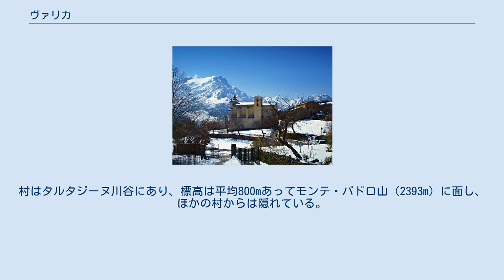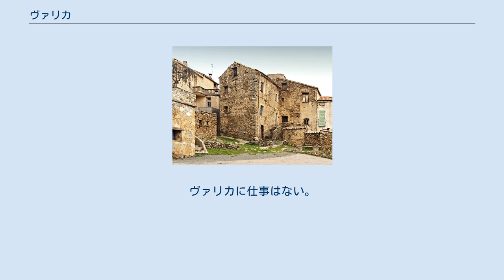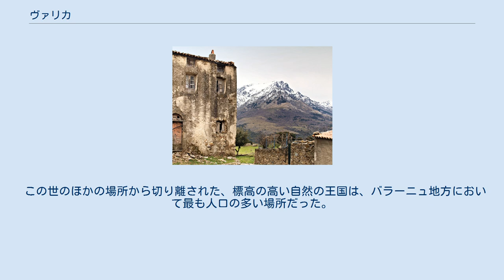ヴァリカ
オート＝コルス県のコミューン
村のパノラマ ヴァリカ （Vallica）は、フランス、コルス地方公共団体、オート＝コルス県のコミューン。
 ヴァリカは、ピオジョラ、モーゾレオ、オルミ＝カッペラとともに構成するジュサニ地方（バラーニュを構成する地方）の一部である。
この4つのコミューン全てが、コルス地域圏自然公園の一部である。
 14世紀初頭、ヴァリカはジュサニのピエーヴ（fr、離村にあって洗礼堂を備えた教会が統率する、宗教的・行政的な区画）の一部であった。
 ヴァリカは、島の南西2/3を覆う、3つの岩群で構成される、『コルシカ西部結晶岩』とも呼ばれる古いヘルシニア造山運動時代の地形に属する。
村はタルタジーヌ川谷にあり、標高は平均800mあってモンテ・パドロ山（2393m）に面し、ほかの村からは隠れている。
 ヴァリカに通じる道路は、ジュサニ地方の3つのコミューンに伸びる県道963号線である。
観光センターである鉄道駅や港、空港といったインフラから遠く、ヴァリカには公共交通機関がない。
最寄りの鉄道駅は19km離れたパラスカ駅である。
 中世の集合住宅は、ジュサニ地方のほかの村と同じく、南側を向いて建てられている。
荒廃して廃墟となった住居は数多く、地元の石や基礎構造、建具のない開口部がむき出しになっている。
一部の住居のファサードには建設された年月が刻まれている。
そのほかは改装済みである。
ヴァリカに仕事はない。
自治体は、近年改装された村の集合住宅を管理している。
 村の中心部にある古いパン窯は、わずか40人ほどの住民が暮らすコミューン最後の社会的な集合場所である。
 この世のほかの場所から切り離された、標高の高い自然の王国は、バラーニュ地方において最も人口の多い場所だった。
ヴァリカにはいまも、タルタジーヌ川に架かるローマ時代の橋を含め、古いローマ時代の占領の痕跡が残っている。
ジュサニ地方は、外からの侵入があれば松明で互いに交信する鎖状の監視塔によって保護されていた。
監視塔の一つがヴァリカにあった。
監視塔は、村の東側にあるラ・シマの古い砦であり、痕跡のみが残る。
1999年までEHESS/Cassini、2006年以降INSEE。